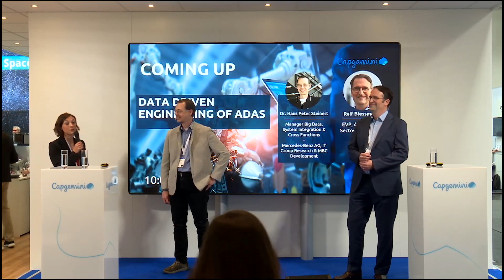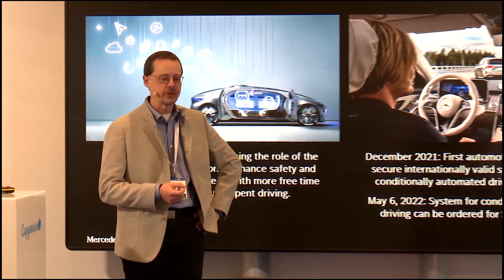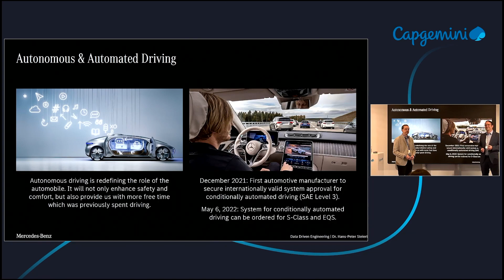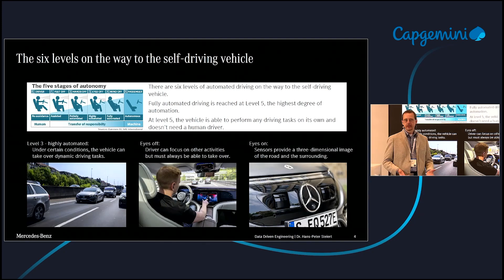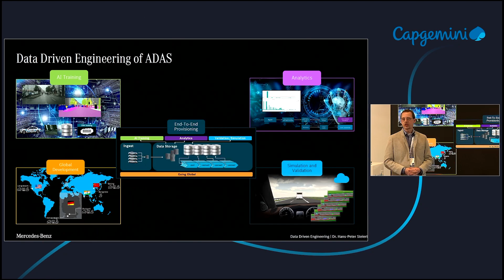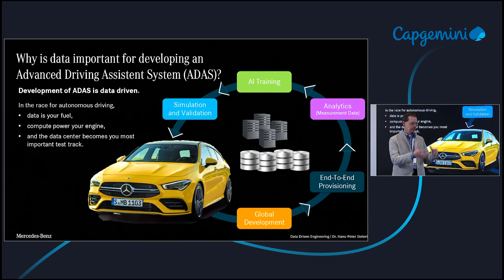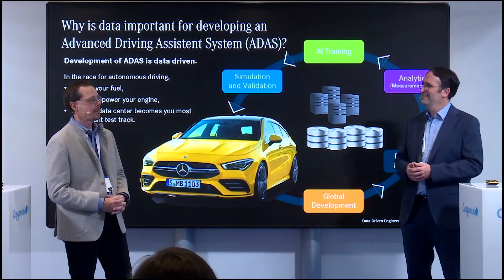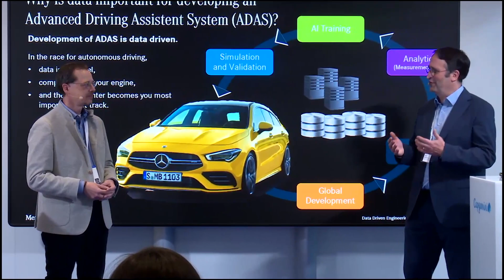Data Driven Engineering for ADAS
Autonomous and automated driving is one of the most exciting topics within the automotive industry. Development of an advanced driver assistance system (ADAS) is data-driven - software development, AI training and system validation need a very accurate digital representation of the real world.